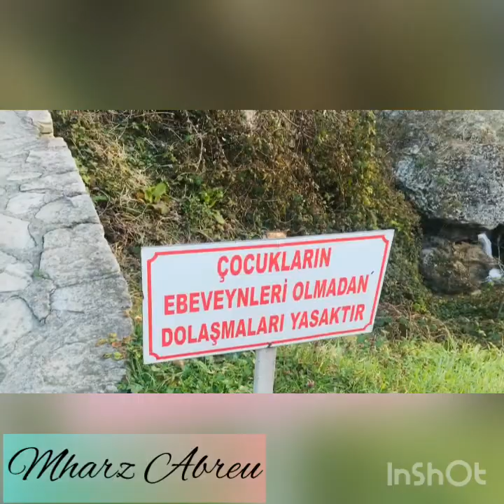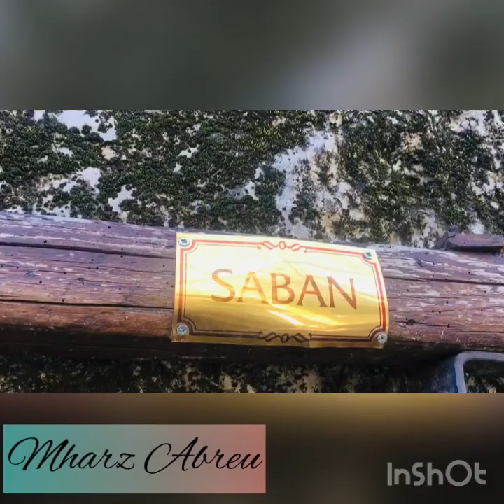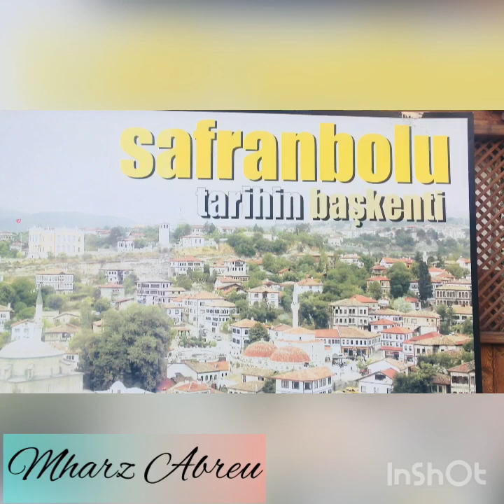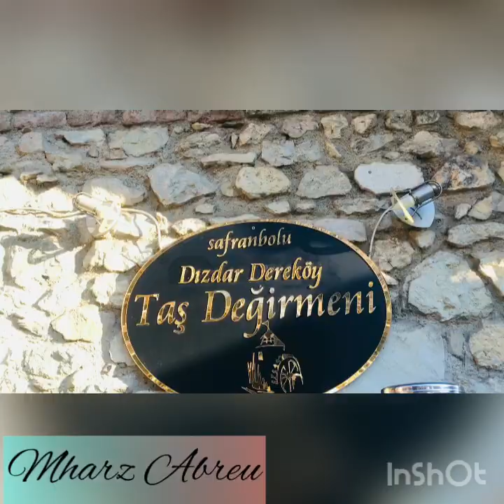Dizdar Taş Değirmeni. '' Gizli Cennet/ The Hidden Paradise''